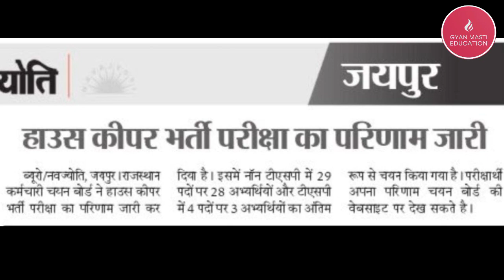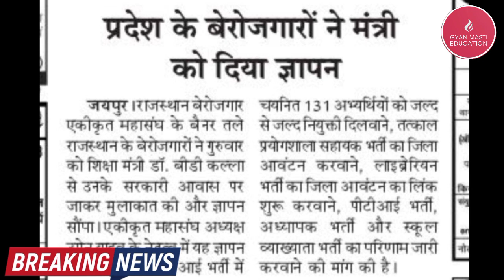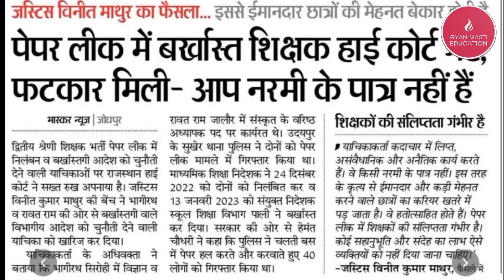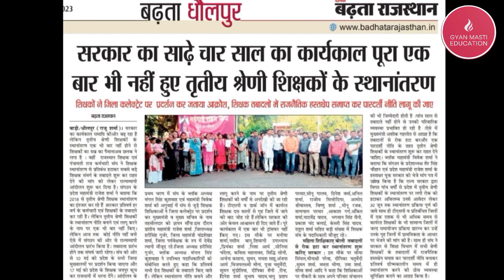बेरोजगारों के लिए बड़ी खबर | 3rd ग्रेड भर्ती रिजल्ट | Rpsc Results | 1st ग्रेड रिजल्ट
3 ग्रेड शिक्षक भर्ती परिणाम में देरी से फायदा या नुकसान ?

upen yadav
1st grade result 2022
3rd grade science math cut off
gyan masti education
2nd grade result kab tak aayega
1st grade result
reet
reet result
reet science math cut off 2023
rpsc
2nd grade science cut off 2022
3rd grade cut off 2023
2nd grade 2016 waiting list latest news
2nd grade english cut off 2022
2nd grade ka result kab aaega
2nd grade latest news today
3rd grade english cut off
3rd grade hindi cut off
3rd grade answer key
3rd grade result
1st grade result 2022 kab aayega
2nd grade answer key
2nd grade result